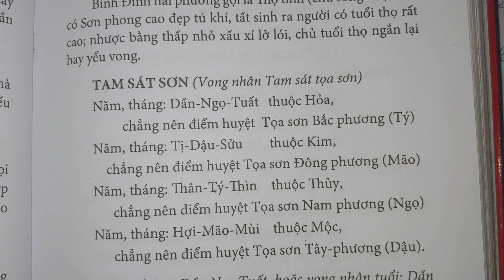những Sơn hướng đại kỵ chôn cất cho tất cả các năm quyển 16 Zalo 098 621 7320